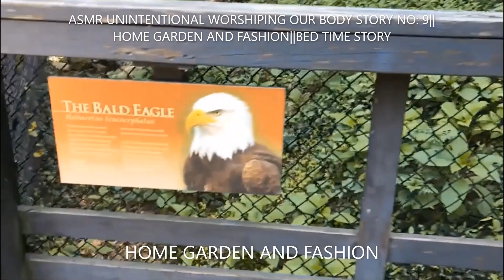ASMR UNINTENTIONAL WORSHIPING OUR BODY||HOME GARDEN AND FASHION||ASMR SLEEP RELAX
ASMR Autonomous sensory meridian response is an experience characterized by a tingling sensation that typically begins on the scalp and moves down the back of the neck spine.
ASMRUNINTENTIONAL ASMRBEDTIMESTORY HOMEGARDENANDFASHION ALL MY VIDEOS